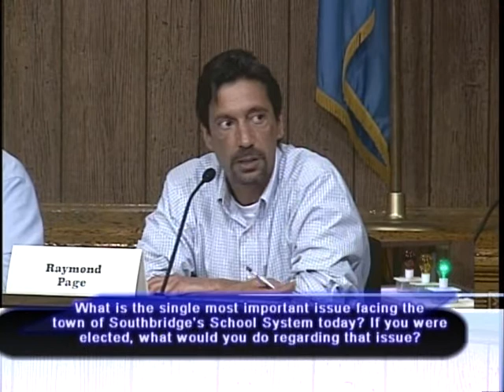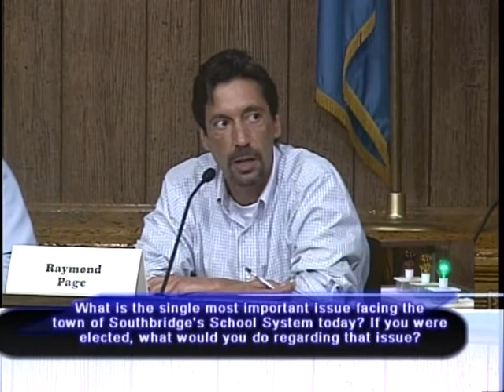Southbridge School Committee Debate - June 5, 2014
Southbridge School Committee Debate 6/5/2014